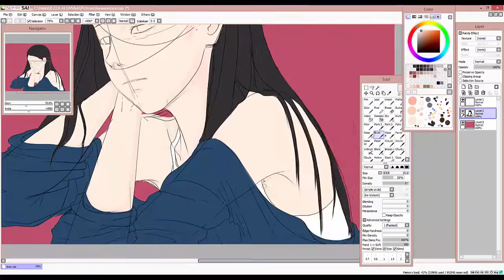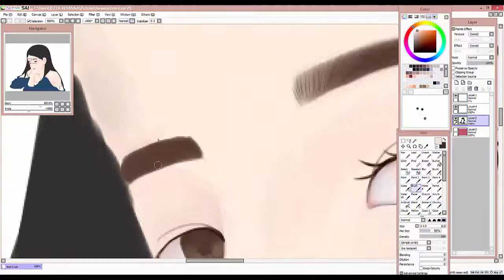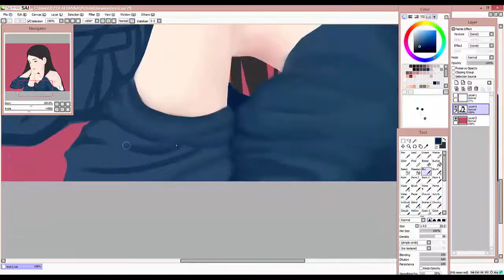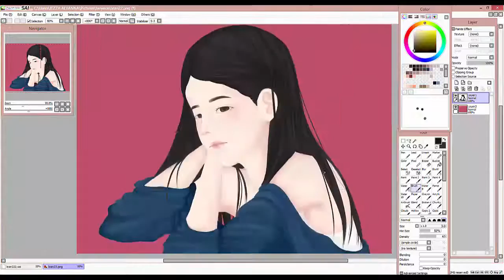[SAI SPEED PAINT] Laid Back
It's my first time to do a speed paint
some parts were not recorded though xD